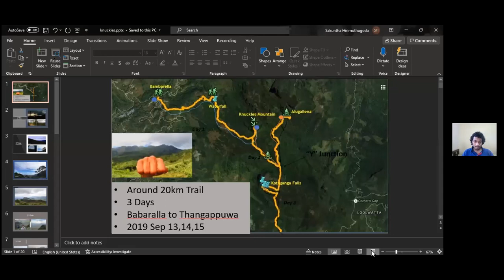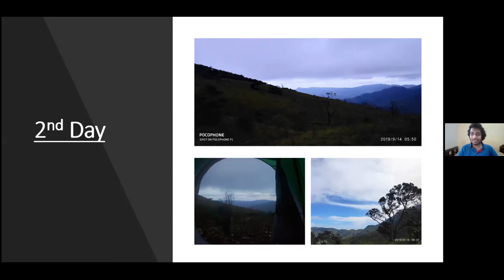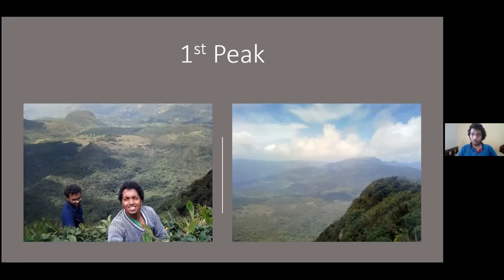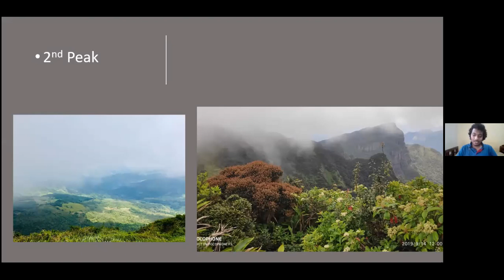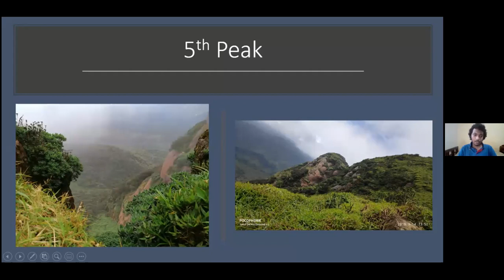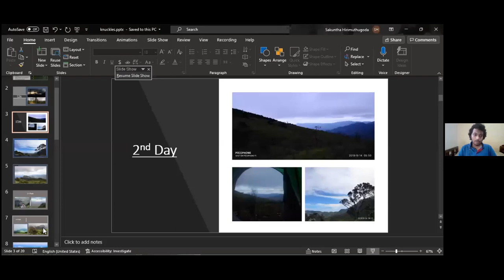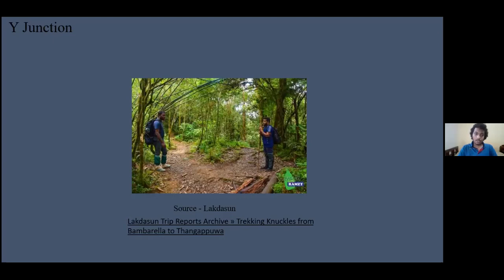චාරිකාවක මතක සටහන් EP01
ඉදිරිපත් කිරීම
ශ්‍රී ජයවර්ධනපුර විශ්ව විද්‍යාලයේ වන හා පාරිසරික විද්‍යා අධ්‍යනාංශයේ තෙවන වසර ඉගෙනුම ලබන සකුන්ත හිරිමුතුගොඩ